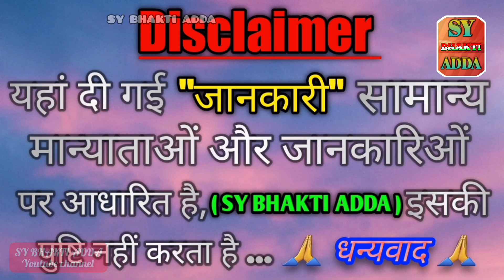भगवान को "भोग" लगाते समय कौन से मंत्र का जाप करना चाहिए !!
भगवान को भोग लगाते हुए किन मंत्रों का जाप करना चाहिए
भगवान को छप्पन भोग क्यों लगाए जाते हैं/ छप्पन भोग/56 भोग/ भगवान को छप्पन भोग ही क्यों लगाए जाते हैं ?
आखिर क्यों लगाए जाते हैं भगवान को छप्पन प्रकार के भोग
भगवान को भोग लगाते समय कौन सा मंत्र बोले !!
भगवान को भोग लगाने वाला मंत्र/ भगवान को कौन सा भोग लगाते है ? भगवान को भोग लगाने से पहले किन बातों का रखें ध्यान/ भगवान को छप्पन भोग क्यों अर्पित किया जाए ?
किस भगवान को किस चीज का भोग लगाएं ?
कोन भगवान को क्या भोग लगाना चाहिए!
भोग लगाते समय भगवान को इन बातों का रखें ध्यान ।।
भगवान को भोग लगाते समय भूल कर भी ना करना यह गलतियां/ भगवान को प्रसाद लगा के लिए कौन सा मंत्रा बोले
भगवान को प्रसाद चढ़ाते समय किन बातों का रखें ध्यान ।।
भगवान को प्रसाद चढ़ाते हुए फोटो/ भगवान को किस चीज का प्रसाद चढ़ाएं/ भगवान को कौन सा प्रसाद चढ़ाएं । किस
भगवान को कौन सा प्रसाद चढ़ाएं / प्रसाद चढ़ाते हुए वीडियो
भोग चढ़ाते समय इन बातों का रखें विशेष ध्यान / भोग प्रसाद
भगवान को सात्विक प्रसाद ही चढ़ाएं/ भगवान को सात्विक चीजों का ही भोग लगाएं/ किस भगवान को कौन सी चीज का भोग लगाना चाहिए/ संकर जी को क्या प्रसाद चढ़ानां / गणेश जी को कौन सा प्रसाद अर्पित करें/ हनुमान जी को क्या प्रसाद चढ़ाएं/ प्रसाद चढ़ाने से पूर्व क्या करें/ भगवान को क्या भोग लगाएं/ भगवान को क्या प्रसाद लगाएं/ देवी देवताओं के भोग प्रसाद/ देवी देवताओं के प्रिय भोग प्रसाद कौन से हैं !!
प्रसाद किन बर्तनों में चढ़ाएं/ भगवान को प्रसाद किन बर्तनों में लगाना चाहिए/ भगवान को प्रसाद लगाने वाला बर्तन किस चीज का होना चाहिए/ विष्णु भगवान को क्या प्रसाद में चढ़ाना चाहिए/ दरबार लगाने वाला बर्तन कांच का होना चाहिए या फिरर सिलवर का/ प्रसाद लगाने वाला बर्तन लोहे का होना चाहिए स्टील का / प्रसाद लगाने वाला बर्तन !!
प्रसाद लगाने की विधि क्या है/प्रसाद चढ़ाने का विधि क्या है/पैसा चढ़ाने की विधि क्या है /प्रसाद चढ़ाने की विधि क्या है ? प्रसाद चढ़ाने के नियम क्या है/भोग चढ़ाने के नियम क्या है ?
भोग प्रसाद चढ़ाने के नियम/पूजा पाठ के नियम/भोग प्रसाद चढ़ाने के नियम और पूजा/भोग प्रसाद बनाने की विधि/सावन में शंकर जी को क्या प्रसाद चढ़ाएं/किस देवी देवताओं को क्या भोजन प्रसाद लगाएं !! भगवान को भोग कैसे लगाएं /
भगवान को प्रसाद कैसे लगाएं ? हिंदू धर्म में देवी देवताओं की पूजा के क्या नियम है ?  भगवान का भोग/भगवान का प्रसाद भगवान को क्यों नहीं लगाना चाहिए सात्विक चीजों का भोग
भोग के बिना पूजा रहती है अधूरी/ भोग और पूजा के नियम !!
 भोग लगाने वाले मंत्र का जाप !!

ʙʜᴏɢ ʟᴀɢᴀɴᴇ ᴡᴀʟᴀ ᴍᴀɴᴛʀᴀ /  ᴩᴜᴊᴀ ᴠɪᴅʜɪ ʙʜᴏɢ ʟᴀɢᴀɴᴇ ᴋɪ ᴠɪᴅʜɪ/ ᴛᴜ ᴊᴀᴀᴋᴇ ᴜᴩᴀy ʙʜᴏᴏᴋʜ ᴩʀᴀꜱᴀᴅ ᴋᴇ ᴜᴩᴀy/ ʙʜᴀɢᴡᴀɴ ᴋᴏ ᴋɪꜱ ᴄʜɪᴊ ᴋᴀ ʙʜᴏɢ ʟᴀɢᴀᴇɴ

गलती से भी ना करें सोमवार के दिन यह सब कार्य।
सोमवार के दिन भूलकर नहीं करना चाहिए यह काम।
सोमवार को दान में ना दें ये बसतुएं
सोमवार को नहीं करनी चाहिए इस दिशा की यात्रा😱
सोमवार को क्या करना चाहिए?
सोमवार की पूजा विधि
सोमवार व्रत विधि/सोमवार की कथा!
सोमवार के दिन शिव जी को क्याा चढ़ाएं।
सावन मास कथा/सोमवार के महत्त्व।

Somwar Ko Kya Karen Kya Na Karen
Somwar Puja Vidhi kya hai
Somwar ki Puja kaise karen
Somwar Puja ke mahatva
Somwar Vrat katha
Somwar Puja ke Niyam
Somwar ko Shiv Ji ko kya chadhaen
Somwar ko kya khayen
Somwar ki katha
Somwar Aarti
Bholenath ko prasann kaise karen